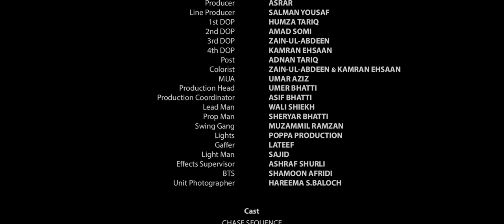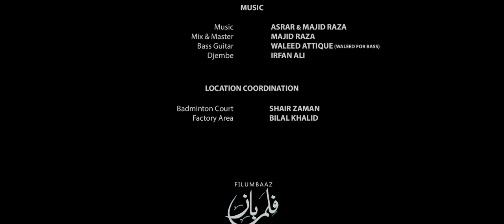Pakistan | India | Kashmir Solidarity Day | Asrar | Official Video | 5 Feb 2022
Director:  ADNAN TARIQ
Assistant Director: AMAD SOMI
Producer: ASRAR
1st DOP: HUMZA TARIQ
2nd DOP: AMAD SOMI
3rd DOP: ZAIN-UL-ABDEEN
4th DOP: KAMRAN EHSAAN
Post: VISHAL
Colorist: ZAIN-UL-ABDEEN & KAMRAN EHSAAN
Production Head: UMER BHATTI
Production Coordinator: ASIF BHATTI
Lead Man: WALI SHIEKH
Prop Man:  SHERYAR BHATTI
Swing Gang: MUZAMMIL RAMZAN
Lights: POPPA PRODUCTION
Gaffer: LATEEF
Light Man: SAJID
VFX: ASHRAF SHURLI
BTS: SHAMOON AFRIDI
Unit Photographer: HAREEMA S.BALOCH

CAST:
CHASE SEQUENCE

Actress: FAREEHA SHEIKH
Actor: ATIQ REHMAN

CARDS SEQUENCE
1st Women: RAZIA MALIK
2nd Women: MUMTAZ MAQSOOD

FUNERAL SEQUENCE
Lead Artist: ASIF BHATTI
1st Side Artist: ZAIN-UL-ABDEEN
2nd Side Artist: WALI SHEIKH
3rd Side Artist: ASHRAF
4th Side Artist: SHAMOON AFRIDI

VOCALS SEQUENCE
Player: MUDASSIR
Player: AHMED
Teenager 1: ABDUL REHMAN
Teenager 2: ZAIN WAQAR
Teenager 3: SAIM KHALID
Teenager 4: MEHTAB BHATTI

MUSIC
Mix & Master: MAJID RAZA
Bass Guitar: WALEED ATTIQUE
Djembe: IRFAN ALI

LOCATION
Badminton Court: SHAIR ZAMAN
Factory Area: BILAL KHALID